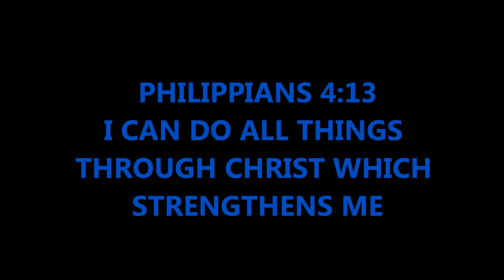FOR THE WARRIORS IN CHRIST. KEEP YOUR HEAD UP AND LET NOTHING BREAK YOUR FAITH IN JESUS CHRIST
KEEP YOUR HEAD UP AND NEVER EVER GIVE UP OR LET ANYBODY CRUSH YOUR WILL TO WIN OR FAITH IN JESUS. STAY FIRM, CONTEND FOR THE FAITH AND SMASH IN LIFE IN JESUS NAME.